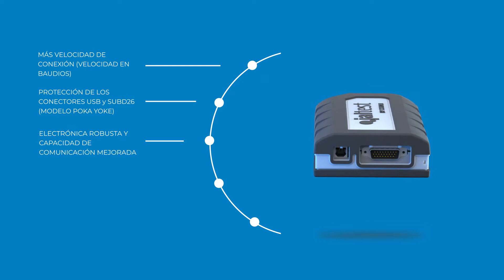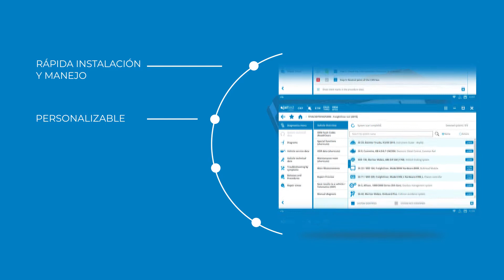JALTEST OHW SOFTWARE 20.1 (ES)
Jaltest lanza la última actualización del software para la herramienta de diagnosis multimarca Nº1 del mundo, Jaltest Diagnostics.

Esta nueva versión incluye las siguientes novedades:

• Nuevo cable para motores DL02/03
• Calibración de la transmisión en cargadoras de ruedas
• System Display en la transmisión de cargadoras de ruedas

Además, viene acompañada del lanzamiento del nuevo link V9, el nuevo dispositivo de conexión con el vehículo de Jaltest Diagnostics:

• Más velocidad de conexión
• Protección de los conectores USB y USBD26 (Modelo Poka Yoke)
• Electrónica robusta y capacidad de comunicación mejorada
• Absorción de impactos
• Compacto y ligero

Más ligero, más rápido, mejor.

Y cuenta con la nueva interfaz gráfica de usuario:

• Más fácil de instalar y manejar
• Personalizable
• Todo en una sola pantalla
• Diseño elegante con colores más vivos

Más visual e intuitiva.

Descárgate el documento con todas las novedades que incluye la versión 20.1 del software Jaltest Diagnostics, ¡AQUÍ!